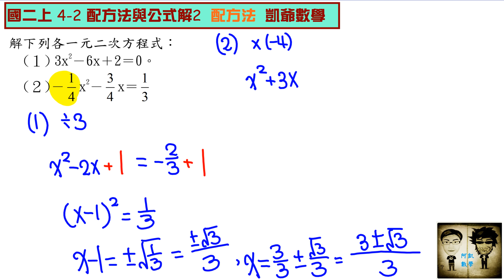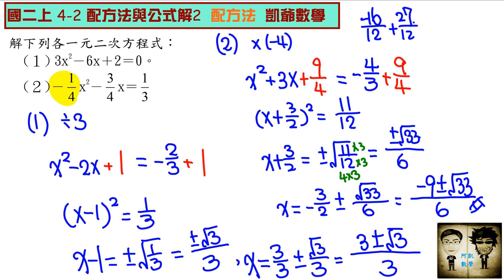國二上 4之2 配方法與公式解2 配方法 凱爺數學